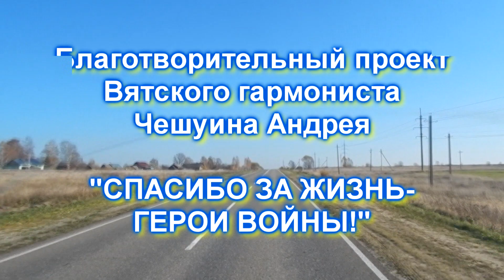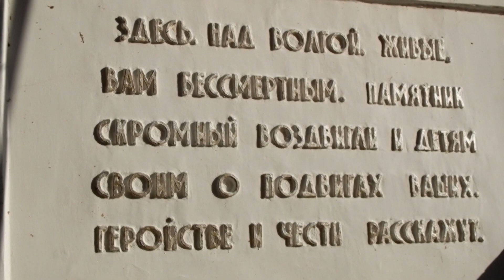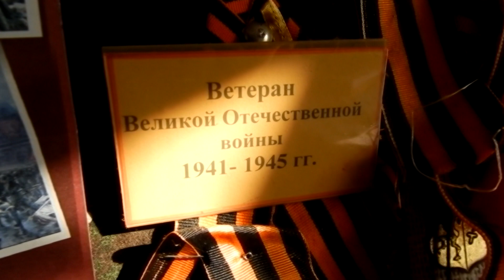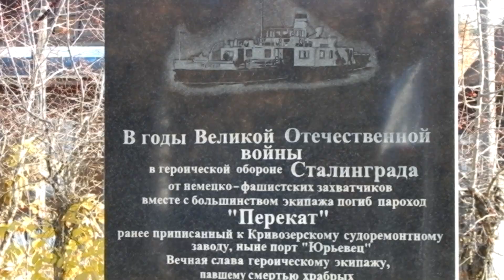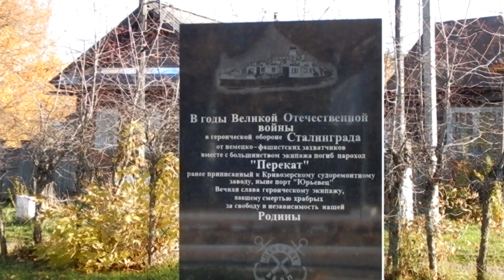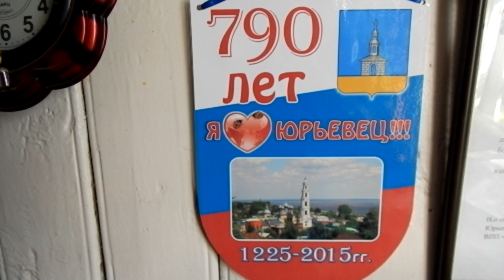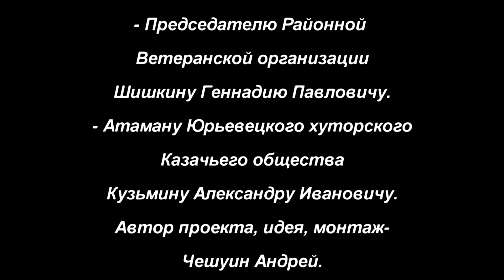СПАСИБО ЗА ЖИЗНЬ ГЕРОИ ВОЙНЫ! Выпуск № 57 г Юрьевец, Ивановская обл ОТ 18 ОКТЯБРЯ 2018 ГОДА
СПАСИБО ЗА ЖИЗНЬ- ГЕРОИ ВОЙНЫ!

Благотворительный проект Кировского гармониста Чешуина Андрея, направленных на сохранение истории военных лет.

Выпуск № 57 в городе Юрьевец, Ивановской области. ОТ 18 ОКТЯБРЯ 2018 ГОДА.

18 октября 2008 года я познакомился со своей женой Любанькой,
18 октября 2010 года я ушёл на срочную службу в армию.

И сегодня 18 октября 2018 года, в свой двойной праздник, я решил сделать приятное и тем людям, кто нам подарил мирное небо над головой!
Приехал я в город на реке Волга- в Юрьевец!
Здесь я посетил ветерана войны ЗОЛИНА АНАТОЛИЯ ПАВЛОВИЧА, который коротко рассказал о своём военном времени, а его жена ВАЛЕНТИНА МИХАЙЛОВНА спела военную песню "ЗВЁЗДОЧКА". Да так спела, что душа развернулась. Прекрасный голос!
В свою же очередь я подарил песню о любви "БЕЖИТ РЕКА В ТУМАНЕ ТАЯ". Пожелал доброго здоровья, и отправился на концерт в РДК.
Город хороший, люди прекрасные! Но вот одно но- гармонь не любят:-( В прошлом году на Покров на концерт собралось 13 зрителей, в этом году в зале было 7 любителей гармони! В обоих случаях в дал концерт, как для полного зала! Не привык обижать своих зрителей! Процветания, прекрасный Юрьевец!